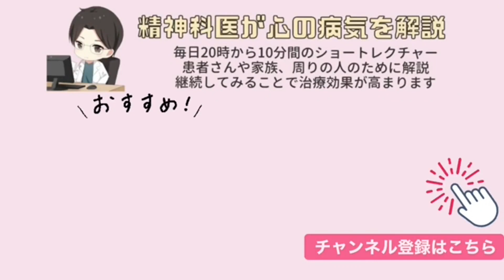ADHDです。自己愛も人を愛することもできない。最近定型発達のように振る舞うことができなくなってきました。どうしたらいいかわからない。【精神科医益田】